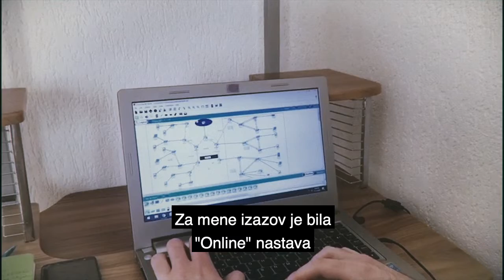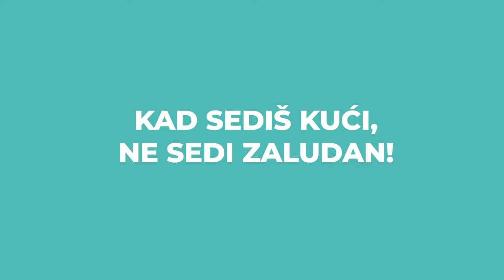Sta je omladina radila kuci tokom pandemije?